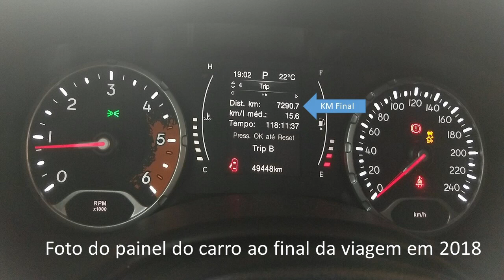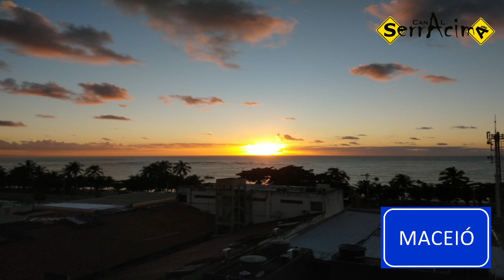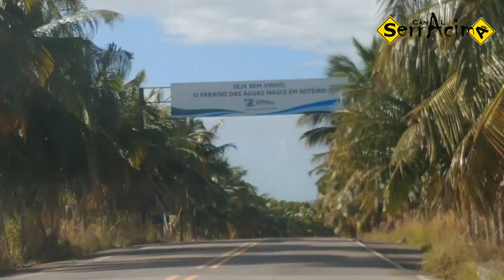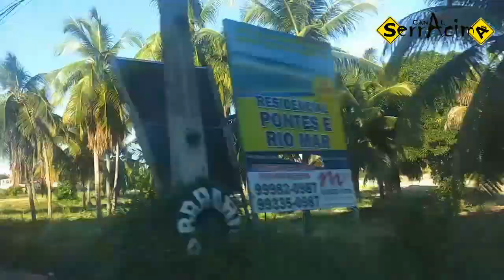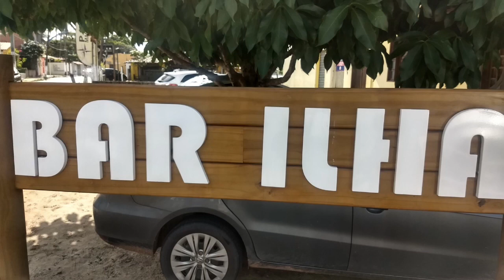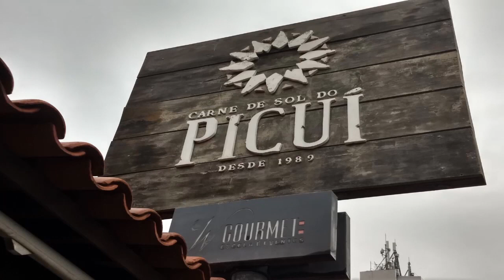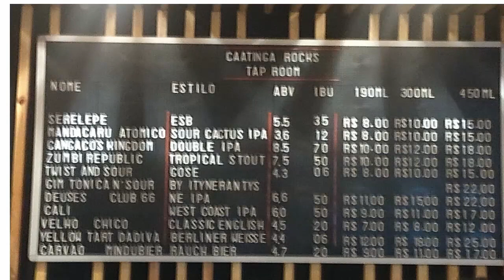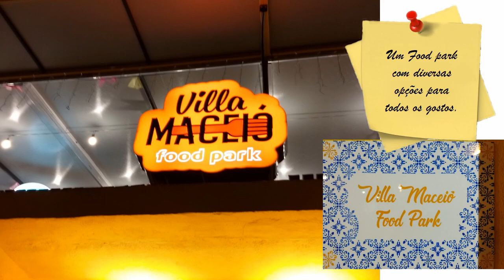Maceió - Alagoas | Praias e Gastronomia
Vem com a gente SerrAcima para Maceió - AL!
Em um total de 5 vídeos vamos mostrar belezas de Maceió, seus arredores, com lindas praias e excelentes opções gastronômicas.
No último vídeo desta série vamos responder a seguinte pergunta que fizemos a nós mesmos: o São João de Caruaru é realmente uma grande festa?
Confira esta série fantástica de vídeos que adoramos filmar e curtimos recordar cada minuto durante a edição dos vídeos.
Neste primeiro vídeo mostramos as prais de:
Barra de São Miguel,
Praia do Gunga e
Paripueira,
E também muitas dicas de restaurantes para ter boas experiências gastronômicas em Maceió; se quiser saber mais sobre os restaurantes que mostramos neste vídeo acesse:

Onde você for vá com todo seu coração.
Confúcio